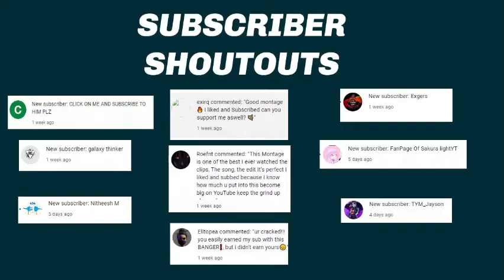FORTNITE MONTAGE #7 (SUBSCRIBER SHOUTOUTS)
HEY GUYS WELCOME BACK TO A OTHER VIDEO TODAY I DID A OTHER FORTNITE MONTAGE BECAUSE WE WILL BE DOING ALOT OF MONTAGES AND GAMEPLAYS THX FOR ALL COMMENTS WE GOT SOME NEW SUBSCRIBERS HERE IN SUBSCRIBER SHOUTOUTS FOR ONE SUBSCRIBER SHOUT MAKE SURE TO SUBSCRIBE AND ENJOY THE VIDEO!

ABOUT ME:

welcome to the channel where our subscribes and veiwers are our family welcome too (THE YMS FAMILY ) SO BE PART OF OUR FAMILY BY LEAVE A HUGE THUMBS UP IN MY VIDEOS AND SUBSCRIBE FOR MORE VIDEOS AND OF U WAS WOURDING HOW OLD AM I I AM 12 LIVE IN SOUTH AFRICN MY FAV COLOER IS BLUE MY HOBBYS IS ...SWIMMING,DOING TIKTOK VIDEOS AND DOING YOUTUBE VIDEOS! HOPE U HAVE FUN HERE!!!
Welcome To THE YMS FAMILY! We here to spread positivity. We're all about challenges, fun games, adventure, and sharing our family journey. Join us every week in sharing the good times!